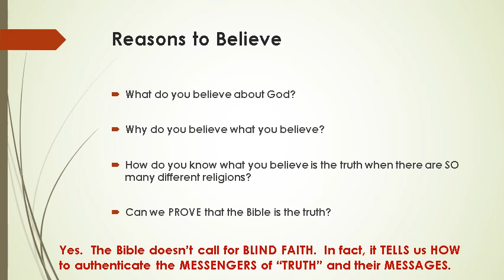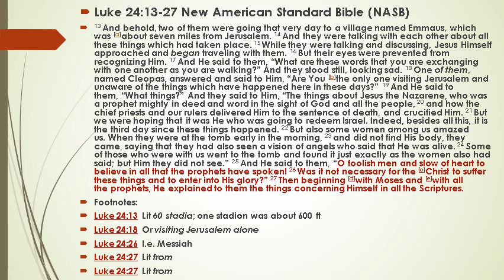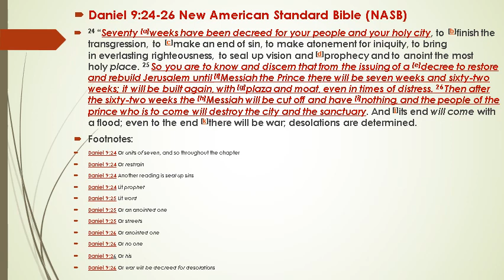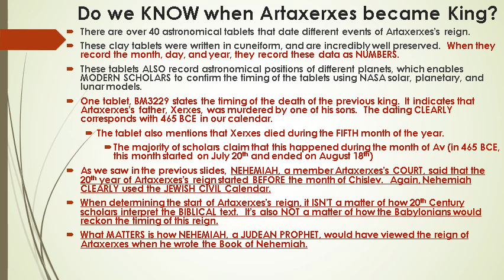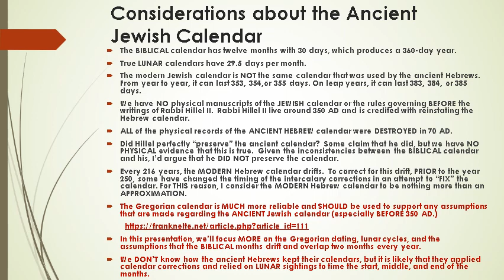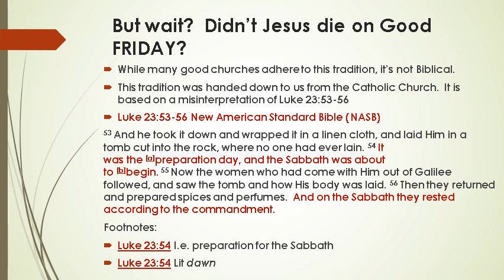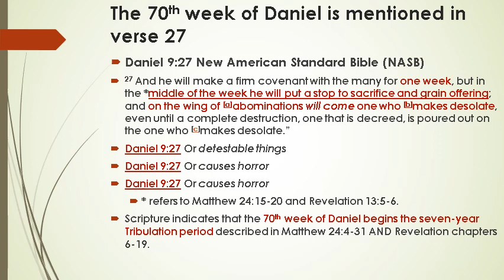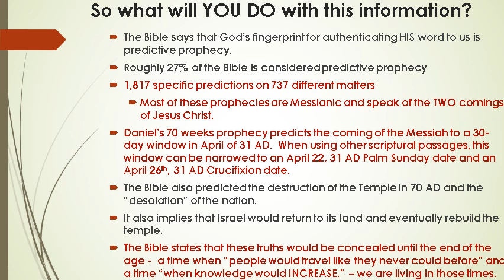Messiah's Visitation: Finding God's Fingerprint in Daniel 9:24-27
Hi! This presentation is the first recorded video that I've produced for the Narrow Gate and Way blog. This presentation focuses on a passage that is sometimes referred to as Daniel's 70 weeks Prophecy. On and off, I spent about seven years researching this topic in my spare time. I felt compelled to produce this video and share it. I hope that you enjoy it as much as I enjoyed producing it. Because this is a polarizing topic, I decided to disable the comments section. I don't have the time or the will to argue with other Christians about non-essential Christian doctrine. I set out to create a blog post several years ago to walk people through Sir Robert Anderson's notable findings regarding Daniel 9:24-27. He demonstrated the Bible predicted the coming of the Messiah in 32 AD. I became a Christian because this passage predicted the coming of Jesus of Nazareth and His rejection and death over FIVE hundred years before His birth. It also predicted the destruction of Jerusalem and the temple, as well. Using the internet, I wanted to walk people through the process to prove his premise. The problem was that a 32 AD crucifixion date DIDN'T fit the calendars. I spent the next few years figuring out why and learned that a 31 AD date is the only timing that aligns with the prophecy, the New Testament accounts, the calendars, and NASA lunar models. It's an amazing prophecy.  The first 40 minutes or so focus on WHY it's critical for genuine Christians to study Bible Prophecy. The second part of the video focuses on the Daniel 9:24-27 prophecy.

Mission Statement:
The primary mission of this blog is to share the historical, Biblical Gospel. The goal is to always to focus on the person of Jesus Christ of Nazareth, His mission, and His teachings.

God's plan of redemption, founded on a Biblical Faith in the Biblical Christ, represents the primary theme of the Bible from Genesis to Revelation. Augustine of Hippo said it this way: "In the Old Testament, we see New Testament concealed, and in the New Testament we see the Old Testament Revealed."

The secondary goal of this blog is to present evidence that the Bible IS divinely inspired by the responsible teaching of Bible Prophecy. I want to show skeptics that God never intended for us to have a BLIND faith in Him.

Over 26.8% of the verses found in the Bible are predictive. They speak of future events with absolute certainty that they will come to pass. The scriptures claim that this is the primary way of AUTHENTICATING the message found in the Bible. God's "fingerprint" has always been that He shares the future with us so that we recognize HIS voice. Nobody knows the future but God, himself. These "predictive prophecies" strengthen our faith in Him and what He said. They are God's "breadcrumbs" that lead us to Him.

Corrections:  There are a few typos in the PPT.  For the most part, these errors aren't very disruptive.  There IS one more serious error.  I mentioned that J. Barton Payne argued for a FALL to FALL Babylonian calendar.

I had the WRONG Barton.  I MEANT George A. Barton.  I just noticed this.  I have visual dyslexia, so I struggle with typos A LOT.  This error was a little different.  GA Barton published a paper in the 31st Volume of the Journal of of American Oriental Society in 1910.  The paper was called "The Babylonian Calendar in the Reigns of Lugalanda and Urkagina."  He spent roughly 20 pages arguing for a FALL to FALL Babylonian calendar based on tablets and customs.  Since this is such an old book, you SHOULD be able to find the PDF if you look hard enough.  I have a copy on my phone.